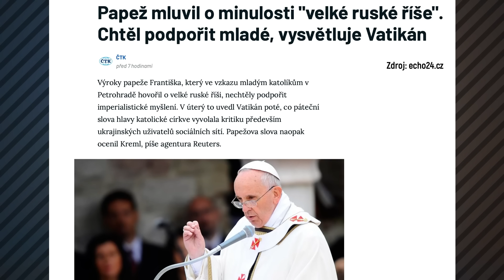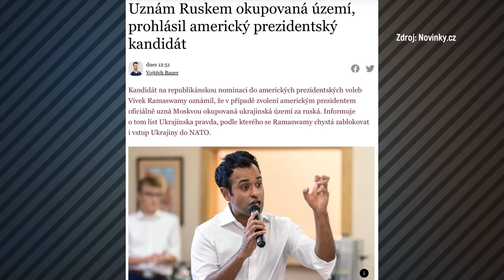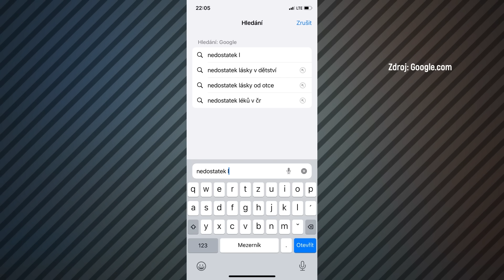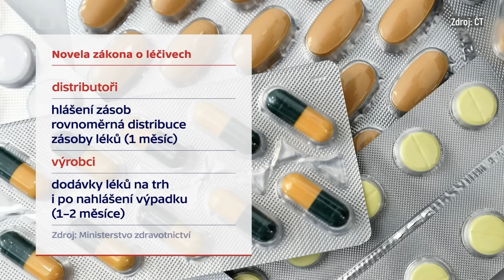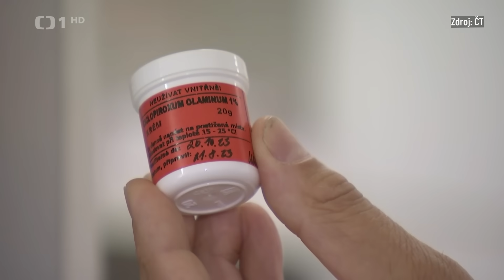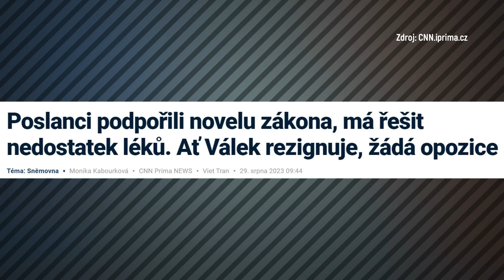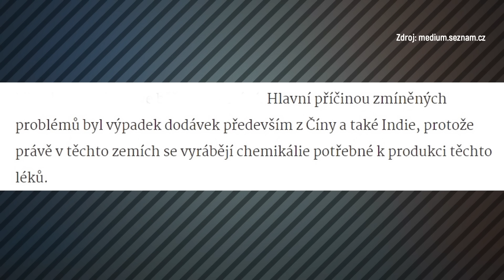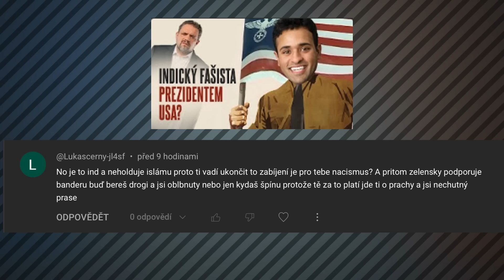ČESKO hledá kvalitního DEALERA! Bude nám DIKTOVAT BRNO?!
Česko řeší nedostatek léků. Lékárníci loni tvrdili, že to je situace nejhorší za 30 let. A to nevěděli, že bude ještě hůř. Ministr zdravotnictví má prý řešení. Vláda chystá novelu zákona, která by zajistila, aby se léčiva do lékáren rozdělovala rovnoměrně a lékárníci hlásili jejich zásoby. Opozici se to klasicky nelíbí a chce Válkovu hlavu. Co to vyřeší? Budou z ministrovy hlavy vařit lektvar na anginu?!